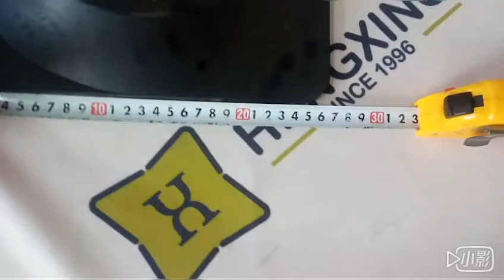Hengxing WB513 Rubber Base PE Warning Post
Ningbo Hengxing Traffic Safety Manufacturer company devoted ourselves in the production of electron traffic security and personal protection products, with strong technical support and quality control system, our products are of high quality.Today AI’d like to introduce a kind of traffic PVC warning post, whose type is Hengxing WB513

Flexible warning post can save workers time and effort with these handy control posts. They are tall enough to be grabbed and moved without bending over. The recessed areas on the stem protect the reflective bands, minimizing rips and scratches.

This kind of water filled warning post is made of PE and mixed rubber,whose height is 900mm and the post diameter is  40mm. And now that’s come to the rubber base: 270*270mm.

It’s worthwhile to mention it rubber, which can be filled with water or sand so that to increase its stability when it stands. Besides that, you also can put customized warning sign on the top. In addition, let’s pay attention to the top of rubber PE warning post, some hooks could connect with each other with the help of chain.

Hengxing traffic delineator post make highway and pedestrian traffic control around your work sites easier. On the base of high quality and reasonable prices, our products have been exported to Europe, America. Insisting on the principle of competing with high quality for mutual benefits. We,Ningbo Hengxing Traffic Safety Manufacturer company do hope to enlarge the market with your cooperation.